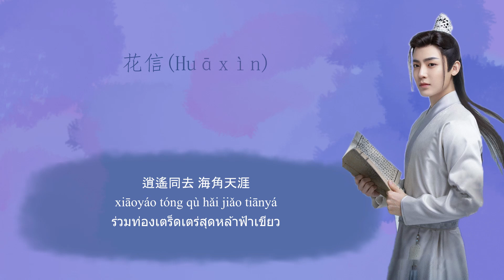[แปลไทย]花信(Huāxìn)-侯明昊(Hóumínghào)|A Girl Like Me(ข้าก็เป็นสตรีเช่นนี้)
Chinese Song Name:花信(Huāxìn)จดหมายดอกไม้
Chinese Singer:侯明昊(Hóumínghào)โหวหมิงห้าว
Title:我就是這般女子-A Girl Like Me(ข้าก็เป็นสตรีเช่นนี้)
Episodes:40,WeTV,iqiyi